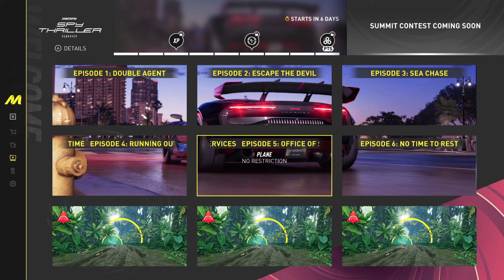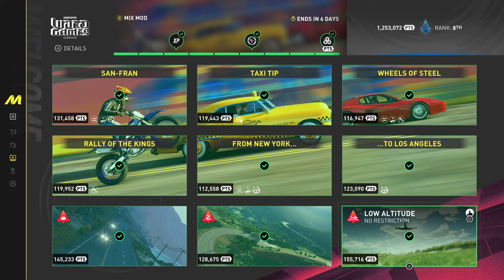The Crew Motorfest | "Showstopper: Video Game Classics" Summit + My Vehicle Settings | Cockpit View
What's up Everyone!! In this video I go over this week's summit in Motorfest, I'm going to say this one was probably one of the funnest summits I've done so far!! That could come down to the vehicle Selection and the Motocross events were oddly fun, the 3 skills weren't all that bad and with the Escape the biggest problem is most likely going to be the traffic!!

Timeline
0:00 Intro
0:07 "Showstopper: Video Game Classics" Summit Tips & Tricks

Skills
7:28 "Escape" Nuuanu Punchbowl (Vehicle: Lamborghini Countach LPI 800-4)
9:06 "Slalom" Mokuleia Beach (Vehicle: Kawasaki KX450F)
9:57 "Low Altitude" Kuapa (Vehicle: Slick Aircraft Slick 360HP)

Events
10:38 "San-Fran" Street Tier 1 Race (Vehicle Forced)
14:28 "Taxi Trip" Street Tier 1 Race (Vehicle: Chrysler 300 SRT8 Limousine)
16:25 "Wheels of Steel" Motocross Race (Vehicle Forced)
20:01 "Rally of the Kings" Motocross Race (Vehicle: Yamaha YZ459F)
22:56 "From New York..." Street Tier 2 Race (Vehicle Forced)
26:04 "...To Los Angeles" Street Tier 2 Race (Vehicle: Ferrari 512 TR)
29:18 My Vehicle Settings